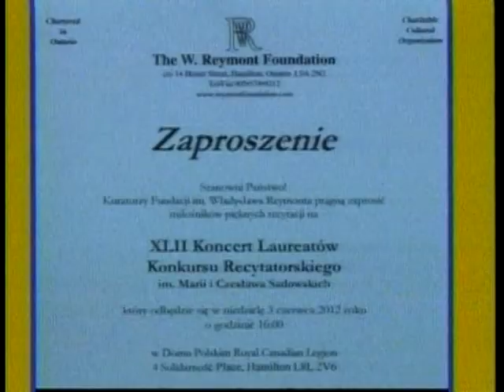Polish Studio (2012-06-02) - Announcements